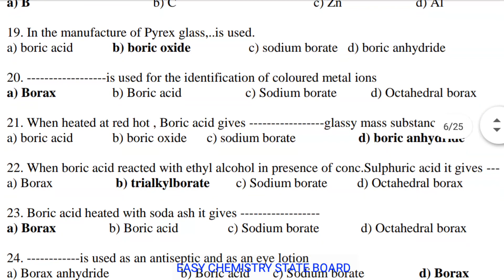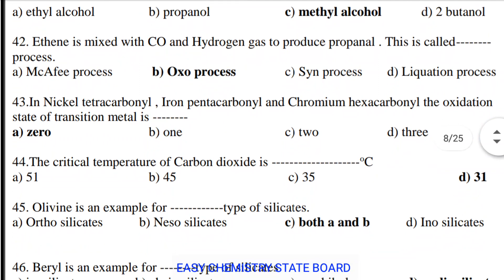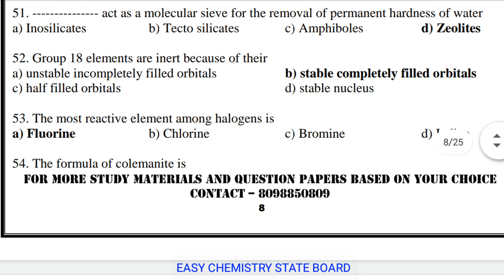p-block elements/Book inside one mark / 12th Chemistry public Exam 2020